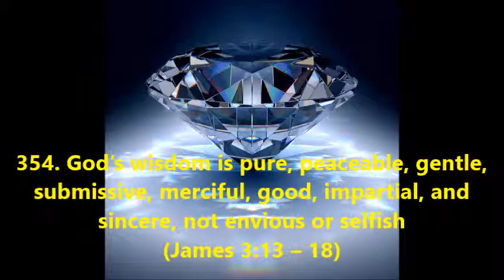354. God’s wisdom is pure, peaceable, gentle, submissive, merciful, good ... (James 3:13–18)